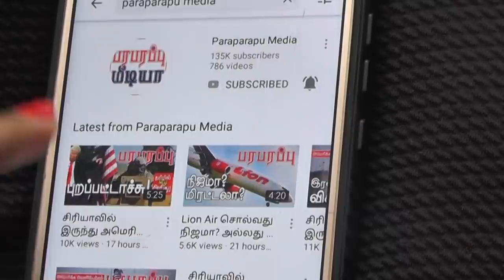அமெரிக்கா 5G தொழில்நுட்பத்தை சீனா இல்லாமல் செயற்படுத்தினால் என்னாகும்? | Paraparapu World News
On this news presentation we are providing the news from Huawei, 5G and Technology. This news video is in Tamil language regarding this issue of Huawei, 5G and Technology.